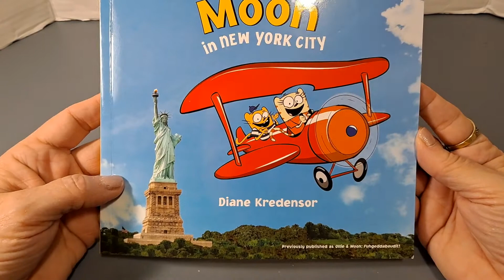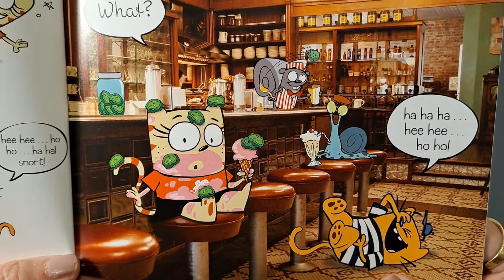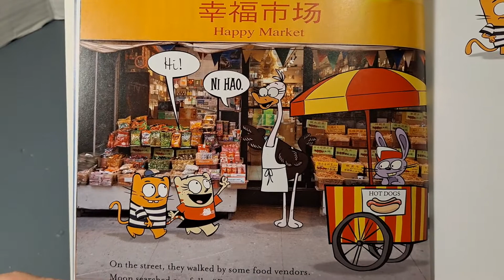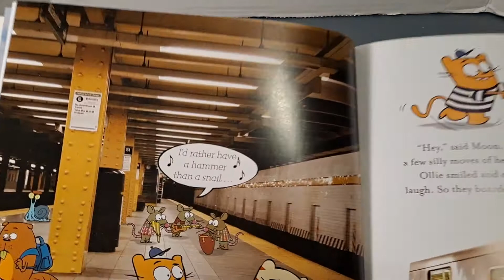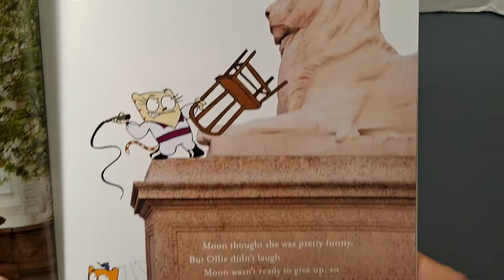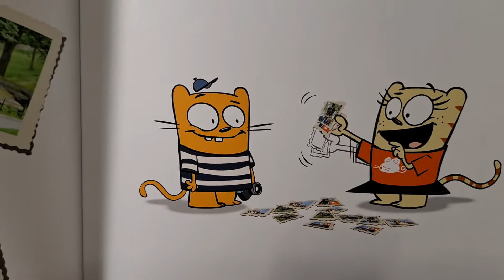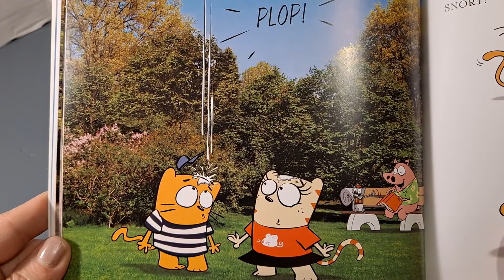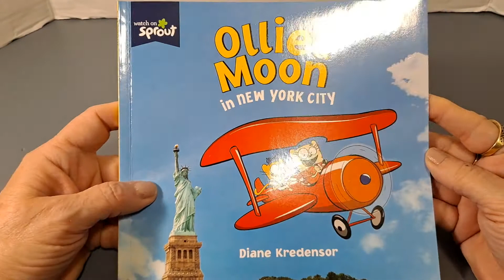Ollie and Moon in New York City by Diane Kredensor